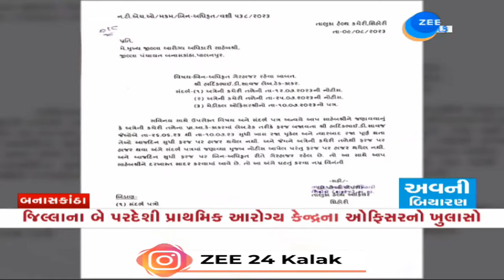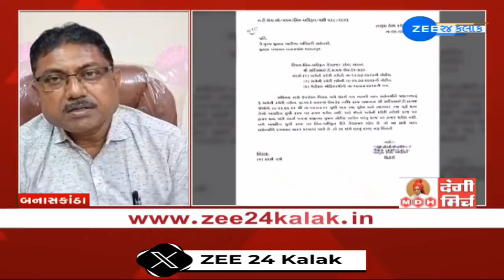Banaskantha: Health Departmentના કર્મચારીઓ વિદેશમાં, હાર્દિક સાવજ અને પ્રકાશ દેસાઈ લે છે મફતનો પગાર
બનાસકાંઠા જિલ્લામાં છેલ્લા કેટલાક દિવસોથી ભૂતિયા કર્મીઓનું ભૂત ધુણ્યું છે. પહેલા કેટલાક શિક્ષકો અને હવે કેટલાક આરોગ્ય કર્મીઓ પોતાની ફરજ સામે બેદરકાર હોવનું સામે આવ્યું છે.બનાસકાંઠાના દાંતાના નવાવાસ અને કાંકરેજના કાકર પીએચસીમાં લેબ ટેકનીશીયન તરીકે ફરજ બજાવી રહેલા હાર્દિક સાવજ અને પ્રકાશ દેસાઈ નામના બંને કર્મીઓ છેલ્લા 1 વર્ષથી પોતાની ફરજ પર પહોંચ્યા નથી. તંત્ર દ્વારા અનેકવાર આ કર્મીઓને પોતાની ફરજ પર હાજર રહેવા નોટિસ ફટાકર્યા બાદ પણ કર્મીઓ ફરજ પર હાજર થયા નથી અને તેને જ કારણે હવે આરોગ્ય વિભાગે વધુ તપાસ હાથ ધરી છે. જિલ્લા આરોગ્ય અધિકારીએ 14 તાલુકાના હેલ્થ ઓફિસરને તાકીદ નોટિસ આપી છે...અને CHC, PHC કે સબ સેન્ટરમાં કોઈ કર્મચારી રજા પર હોય તો તાત્કાલિક જિલ્લામાં રિપોર્ટ કરવા સૂચન કરાયું છે...